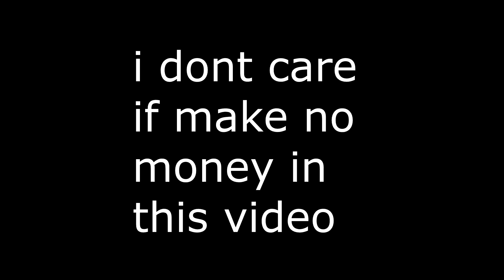THIS MUST BE STOPPED! WTF... Getting Finessed By 2K EP1 (NBA 2K18)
Trash

Xbox: Kuya Goku
PSN: N1KEx25

or manually type in "Nikehypermarcs21

My videos are meant to be for entertainment and help and is not intended to offend anybody. We're all here to have a good time.

Please avoid spam and hate comments. Spread the positivity.